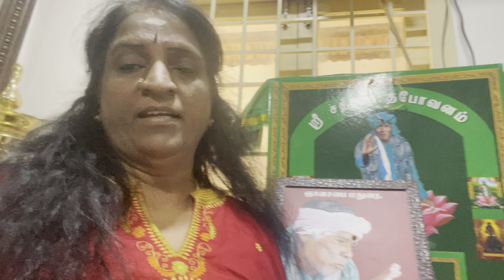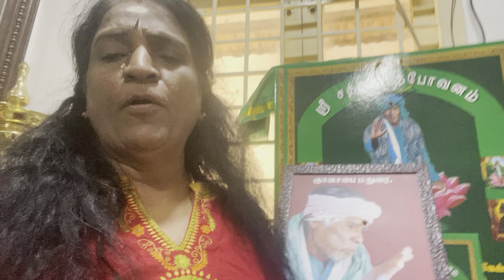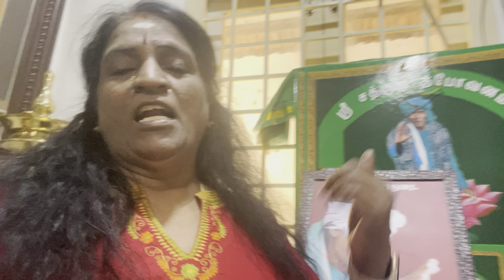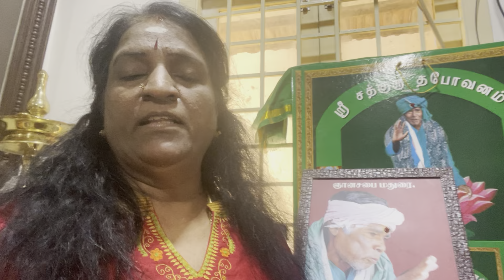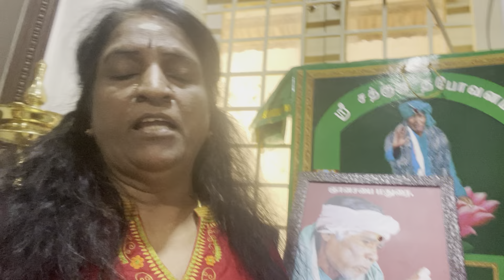Message 👍💐🙏🏻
Bhagawan blessings